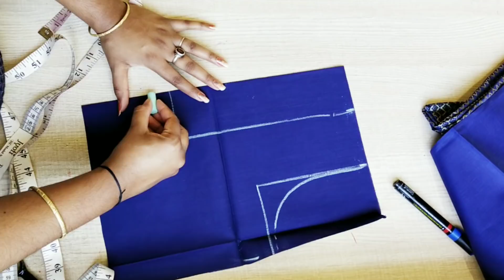Very beautiful patchwork blouse back neck design cutting and stitching ,